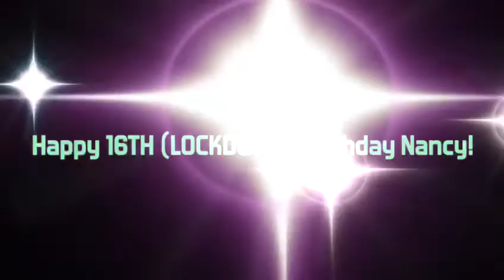Nancy Flook bday